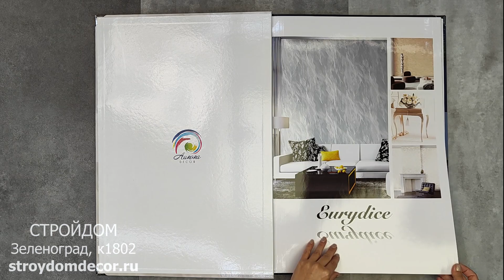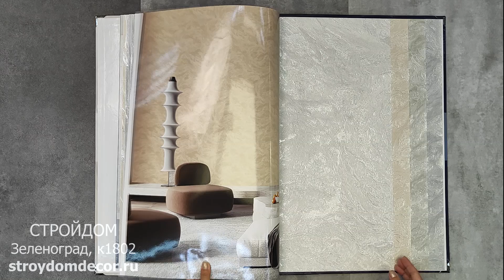Обои Aurora Decor Eurydice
Обои на флизелиновой основе, ширина рулона - 1,06 м.